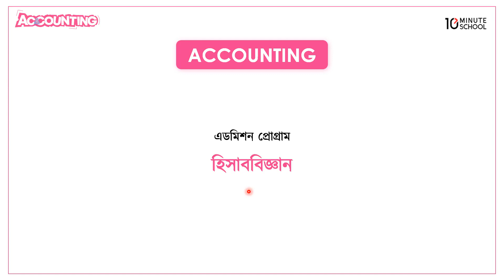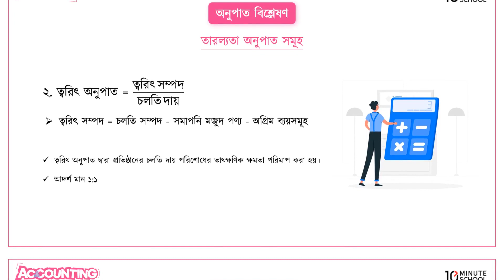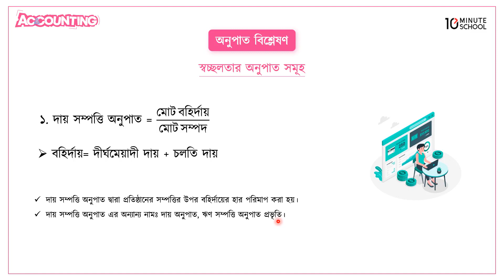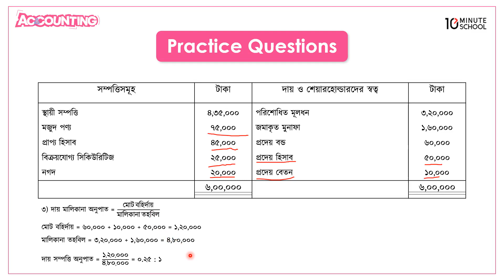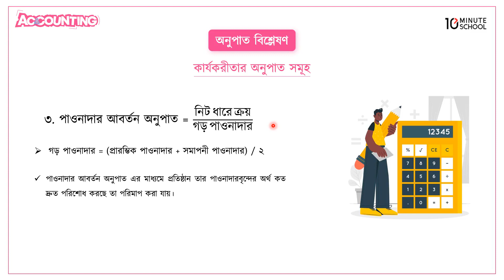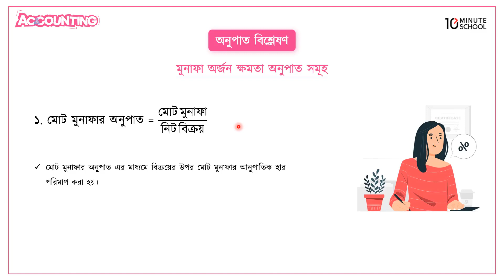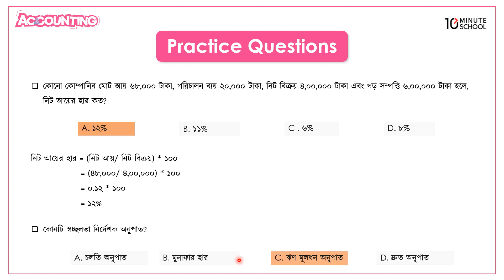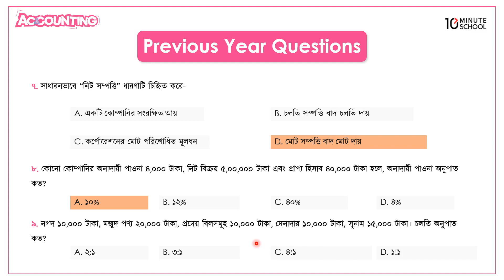অনুপাত বিশ্লেষণ (Ratio Analysis) | Accounting (হিসাববিজ্ঞান) | University Admission Preparation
বিশ্ববিদ্যালয় ভর্তি প্রস্তুতির জন্য সবচেয়ে গুরুত্বপূর্ণ সাবজেক্ট হলো Accounting (হিসাববিজ্ঞান)। যে বিষয় থেকে বেশিরভাগ সময় প্রশ্ন এসে থাকে। আজকের এই ভিডিওতে হিসাববিজ্ঞান অধ্যায়ের "অনুপাত বিশ্লেষণ (Ratio Analysis)" নিয়ে আলোচনা করা হয়েছে। তাই দেরি না করে এক্ষুনি দেখে নিন সম্পূর্ণ ভিডিওটি।

Dhaka University

00:00 অনুপাত বিশ্লেষণ
46:44 Practice Question
49:43 বিগত বছরের প্রশ্নসমূহ